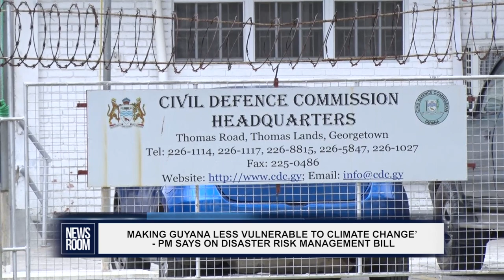MAKING GUYANA LESS VULNERABLE TO CLIMATE CHANGE’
The Disaster Risk Management Bill, which should be presented to the National Assembly shortly, is expected to help strengthen Guyana’s mitigation efforts when grappling with natural disasters, exacerbated by climate change. This is according to Prime Minister Brigadier (Ret’d) Mark Phillips, who spoke to reporters on Wednesday, after touring the National Gymnasium on Mandela Avenue, Georgetown.